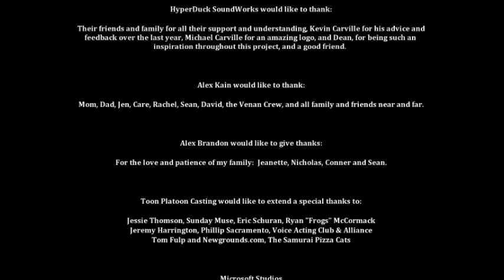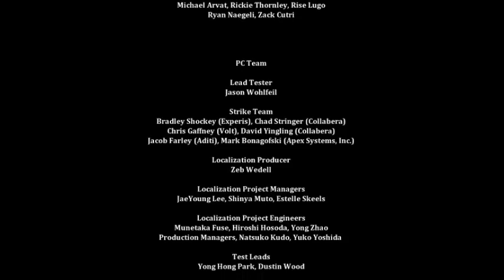Let's Play Dust: An Elysian Tail Blind Part 47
Of Dust and Ashes: Showdown with General Gaius